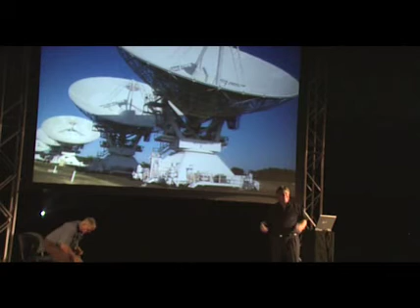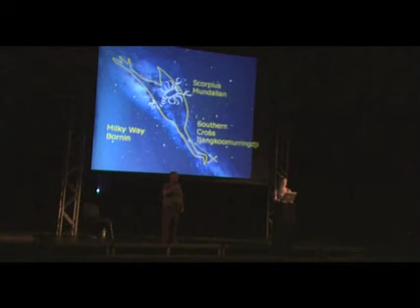The First Astromomers? , Darwin Festival 2009.mov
The First Astronomers was one of the acclaimed hits of the 2009 DarwinF estival. Featuring two great characters,   senior custodian of the Wardman people, Bill Yidumduma Harney and CSIRo astrophysicst Ray Norris explore their separate yet hauntingle similar notions of the question: who were the first astronomers?